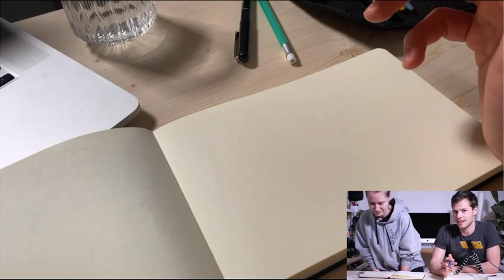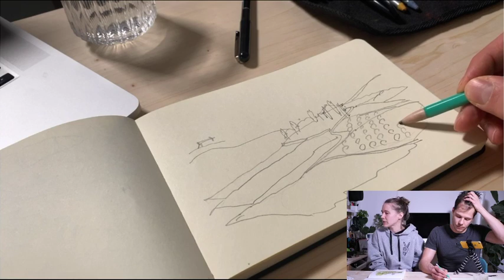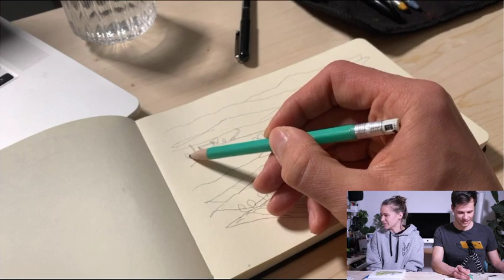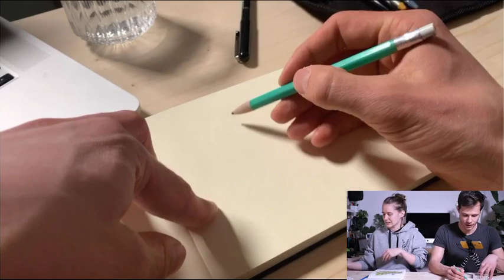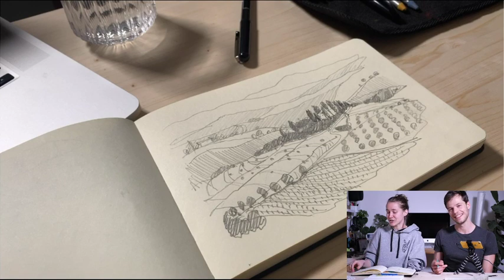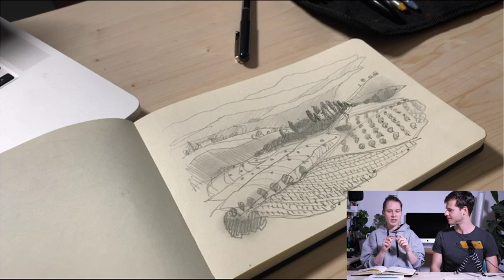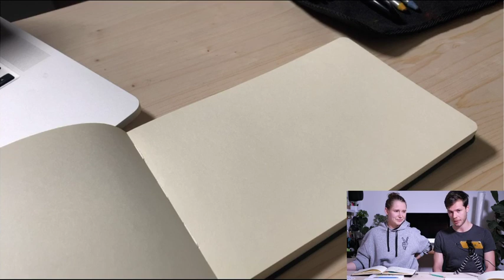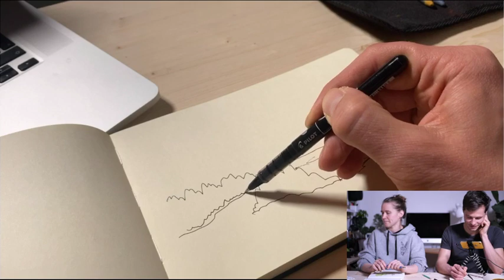Drawing Landscapes with Pen (+ Q&A)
In this live session, we'll be drawing landscapes with pen from a photo reference. Since we're all mostly stuck indoors drawing from a reference can be a great relaxing and creative activity.